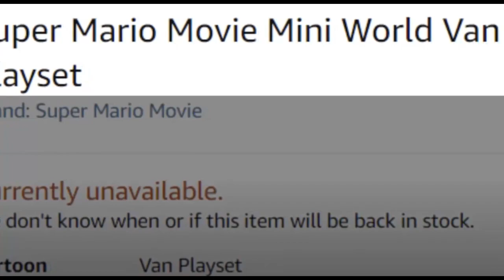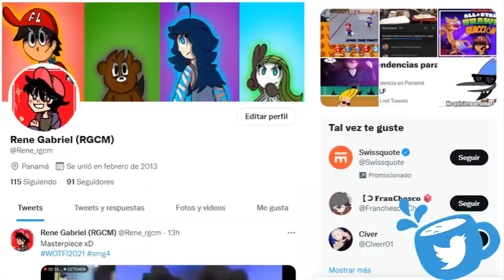Hablando de Super Mario Bros. La Película | RGCM World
¡Finalmente salió el trailer de la película de Super Mario Bros.!
¿De que ira la historia, las voces cumplieron, la animación se ve bien? Hablemos de ello